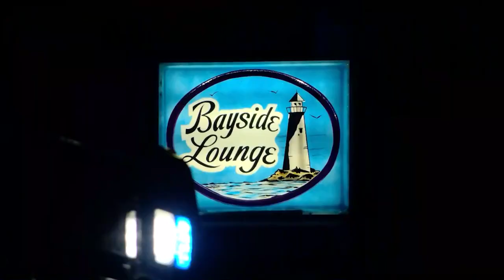DA report: Police committed no crime in 2023 shooting of former New Bedford acting fire chief